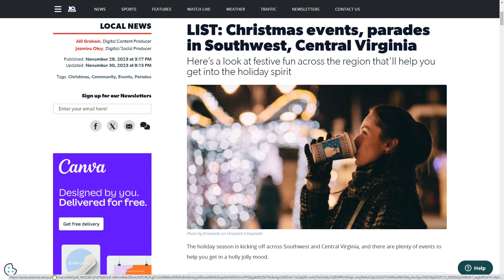Roanoke's Dickens of a Christmas returns